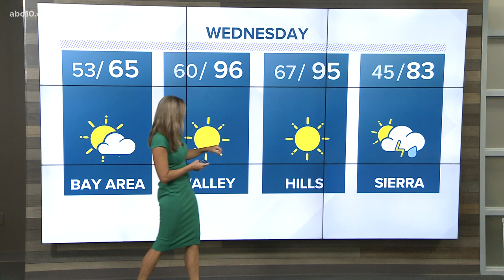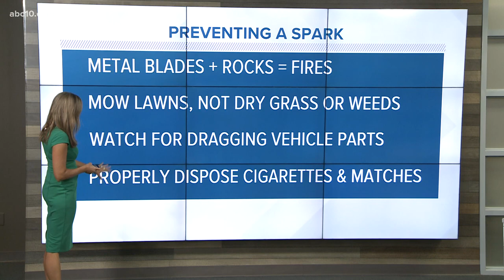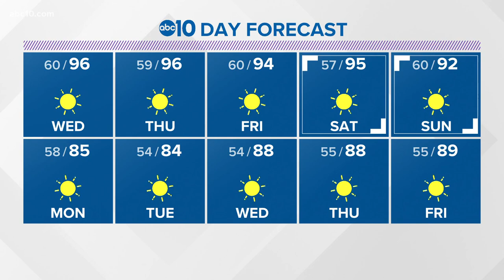Local evening weather | June 1, 2021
ABC10 Chief meteorologist Monica Woods explains what type of weather you can expect for the next 10 days.